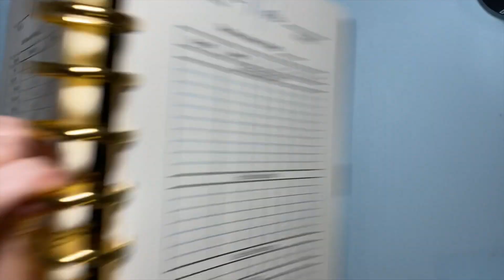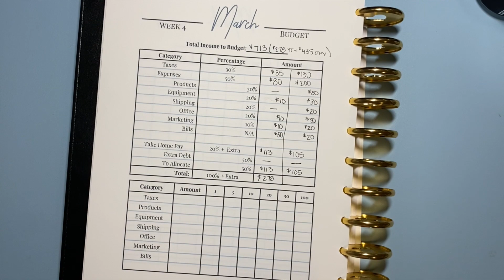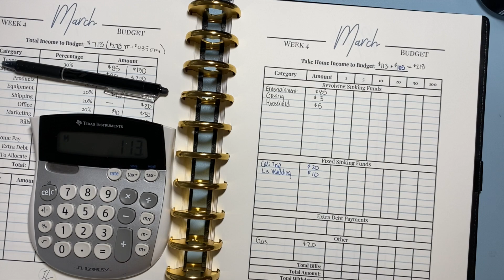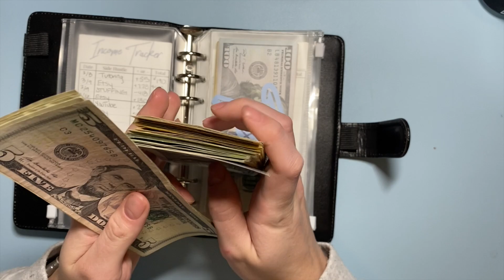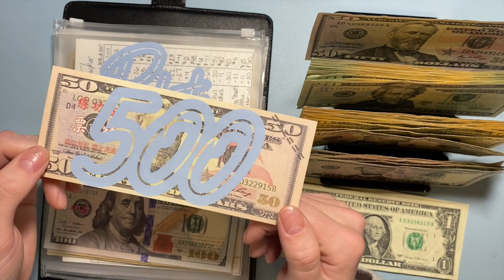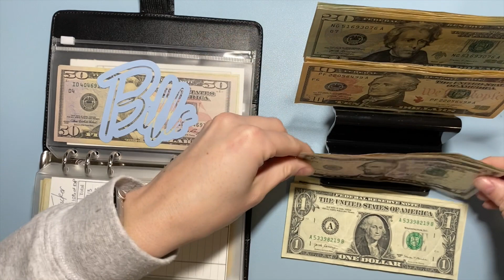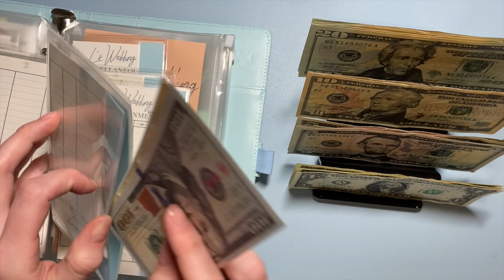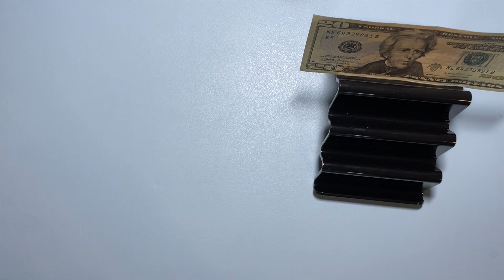Cash Envelope Stuffing my FIRST YouTube Payment AND my BIGGEST Etsy Paycheck Yet!! Budget with Me!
Y'all.  This stuffing WOULD NOT HAPPEN WITHOUT YOU!!!  I am so grateful.  thank you for all that you do to support my small business!  I am excited to show you all how I treated myself a little bit with this money!!

My New Duvet
My New Duvet Cover

Thanks for being part of my journey!  If you're new here: I get paid monthly, but I stuff my envelopes weekly (even my sinking funds).  This helps keep me motivated & on track with my goals, so I hope you enjoy!  I started my journey in August 2020.  I paid off $2,714.62 in 2020, with $2,600.27 of that going towards my credit card debt, & I plan to pay off ALL my credit card/consumer debt before the end of 2021!!

About Me
My name is Kristin, and I am on a debt payoff journey to eliminate my consumer debt before the end of 2021.  My next goal will be to pay off my student loans!